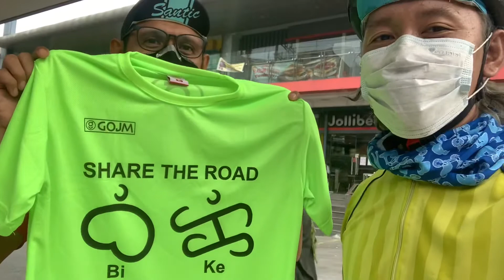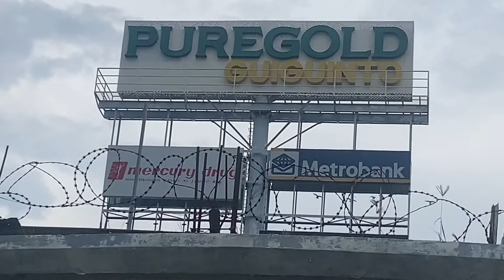My first PasaBuy XP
Had an awesome XP with my first PasaBuy. Biked all the way from Las Pinas - Pasig - Marikina - Valenzuela and all the way to Bulacan

Thanks SushiNiRina and Printastix for the nice transactions. Till next time. Salamat din sa mga nag order ng Bagoong Bagnet, Chilli Garlic at Chicken Oil